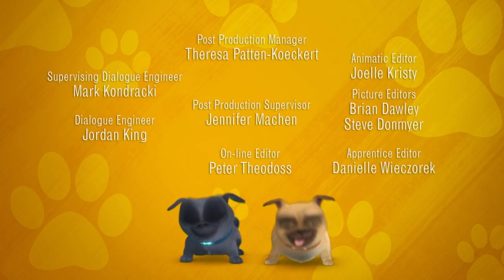Puppy Dog Pals ⭐️ Seen Any Seashells? #6⭐️Best Cartoon Movies Full Episodes